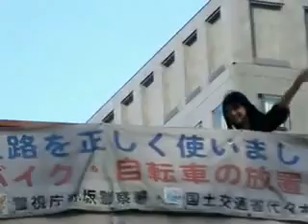Mariya - Cute Japan Girl